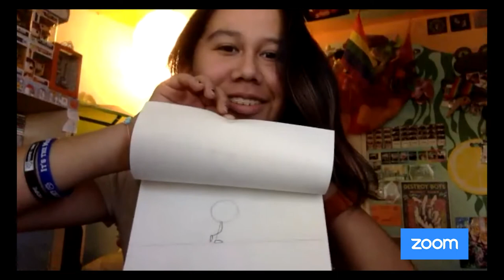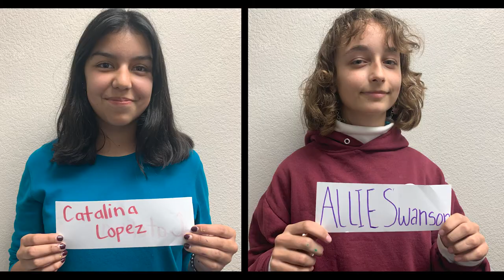Living Arts Long Beach (arts actualized)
Living Arts Long Beach is a free after-school art program serving low-income students living in Long Beach.  We provide art activities taught by professional artists which also covers the Visual and Performance Art (VAPA) curriculum.  This program also provides free material, lessons, social skills building, homework help, education support, college tour and admission help and many other services needed for students.